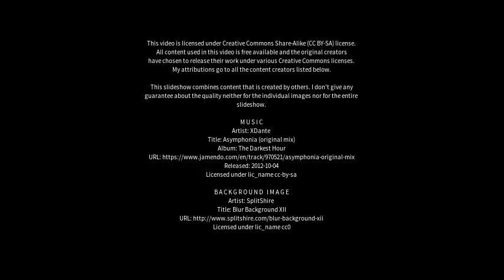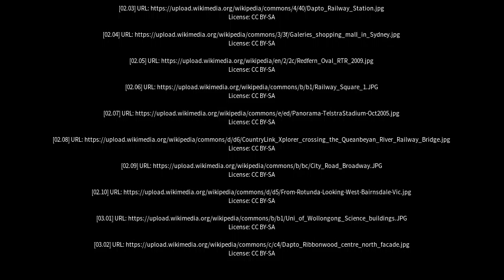Best places to visit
Best places to visit - Dapto (Australia) Best places to visit - Slideshows from all over the world - City trips, nature pictures, etc.